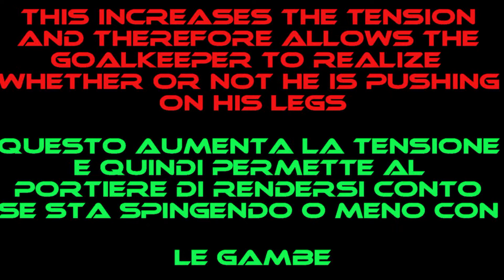L'ELASTIQUE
Voici une nouvelle vidéo concernant l'utilisation de l’Élastique non pas à la taille mais au niveau de l'épaule et au sol
Cela permet d'accentuer la sensation de tension mais surtout permet au Gardien de savoir très rapidement si il pousse ou non sur ses appuis
Variez la profondeur, travaillez sur les différents plans de l'Espace
Ajouter des tirs mais surtout n'oubliez pas, la Qualité avant tout, pas la rapidité !
Ajde